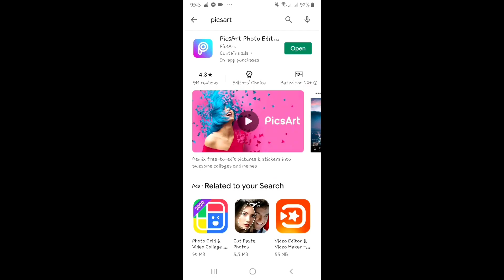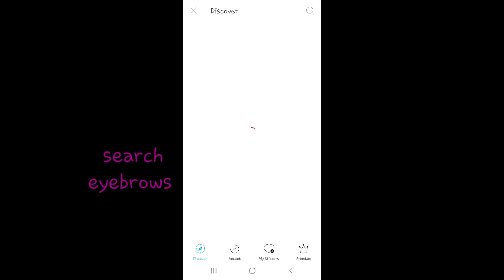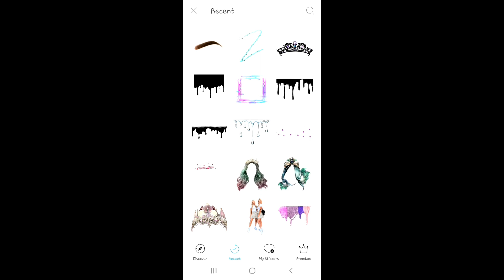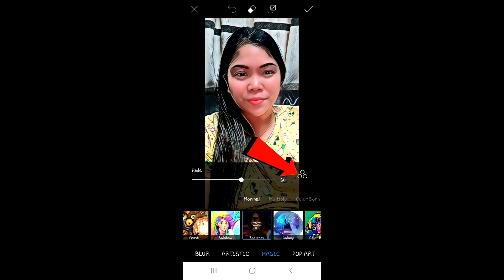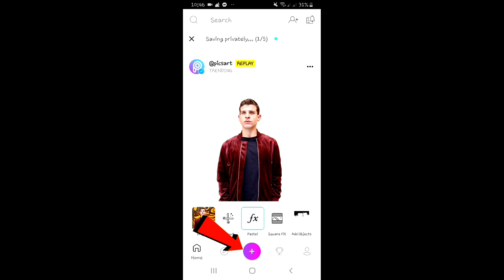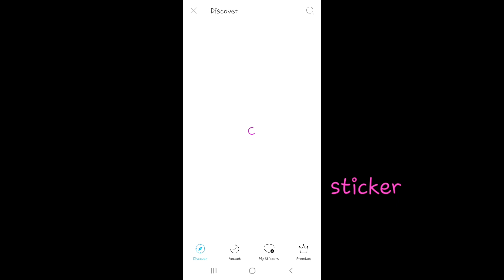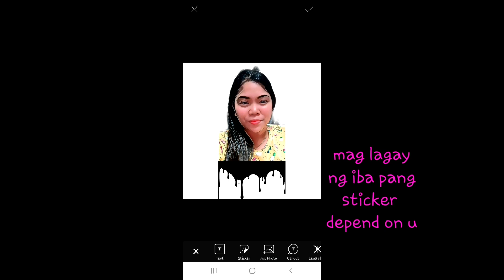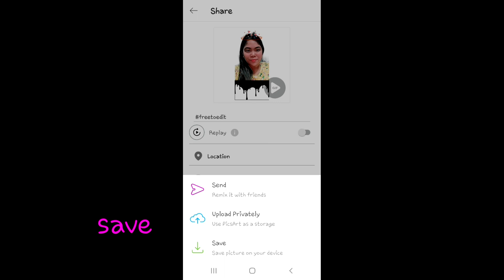PICSART TUTORIAL EDITING Easiest Way (Dripping Effect)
Panoorin kung paano mag edit gamit ang picsart app..
SaLamat😘